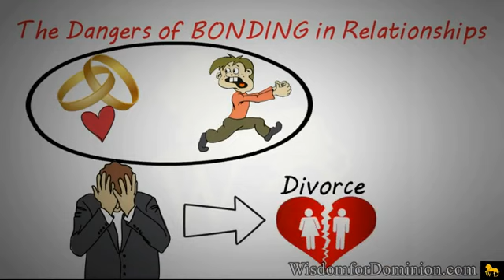WARNING!!! DANGERS of BONDING in RELATIONSHIPS by Dr Myles Munroe